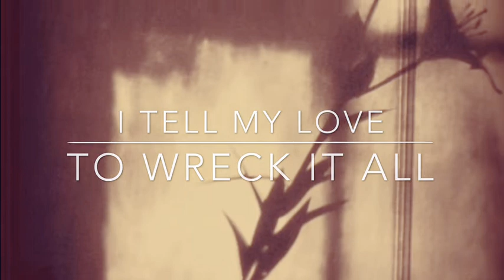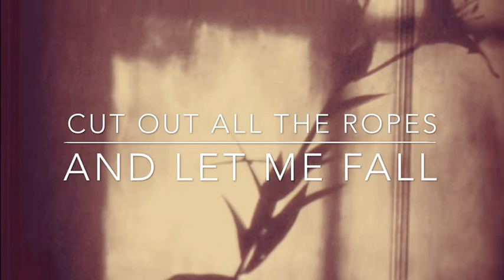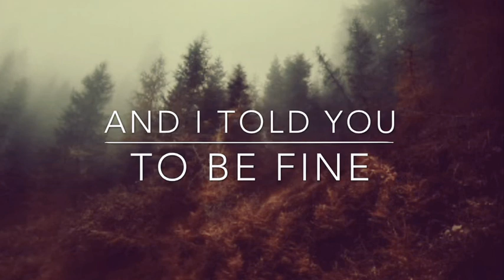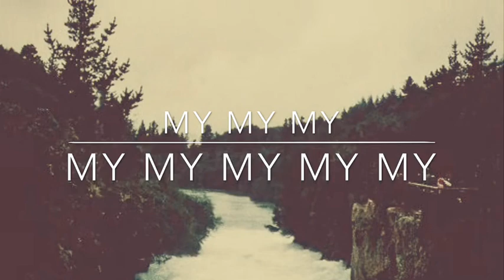Skinny love - birdy cover with piano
My cover from skinny love, low quality because I recorded with my iPhone. Dedicated to my beautiful sister. 💖